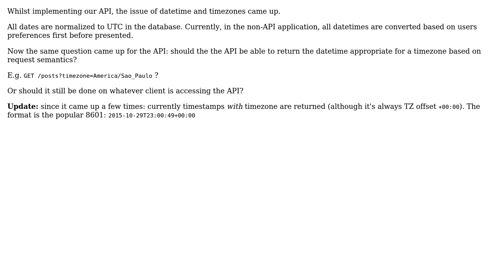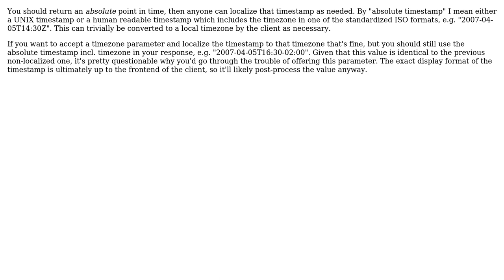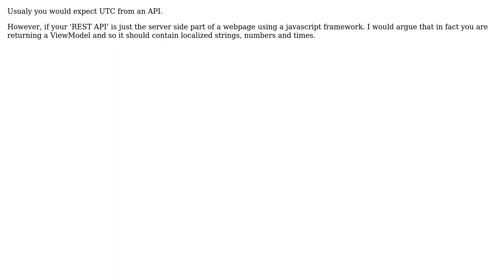Should a REST API be able to convert datetime to appropriate clients timezone?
Software Engineering: Should a REST API be able to convert datetime to appropriate clients timezone?

With thanks & praise to God, and with thanks to the many people who have made this project possible! | Content (except music & images) licensed under CC BY-SA | Music | Images & others | With thanks to user mark user gnasher729 user Ewan user deceze user Bart van Ingen Schenau and the Stack Exchange Network Trademarks are property of their respective owners. You are responsible for your own actions.